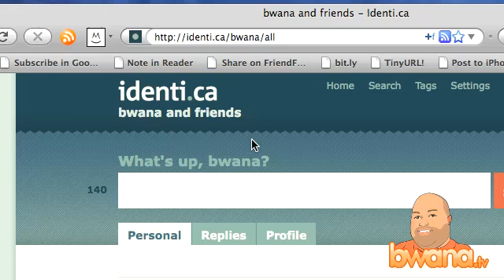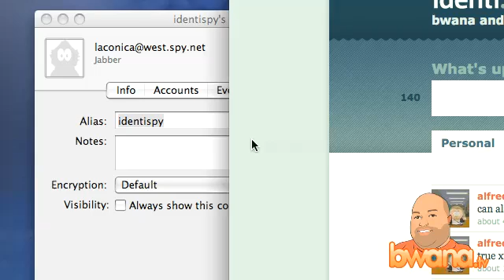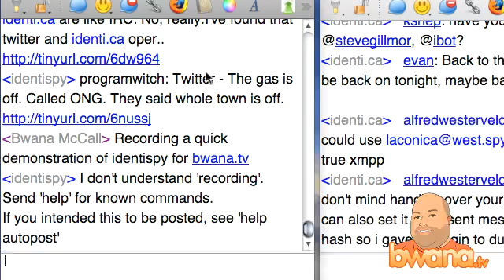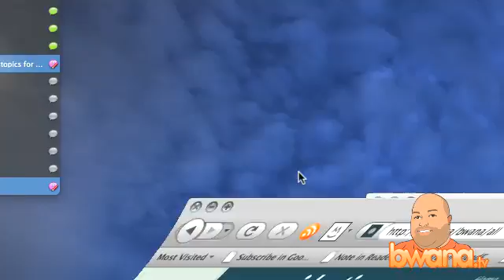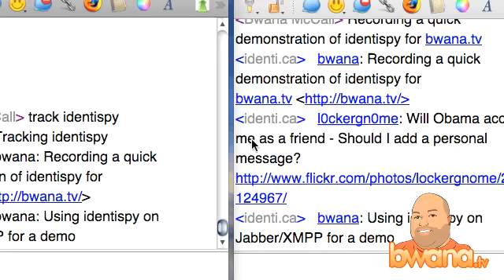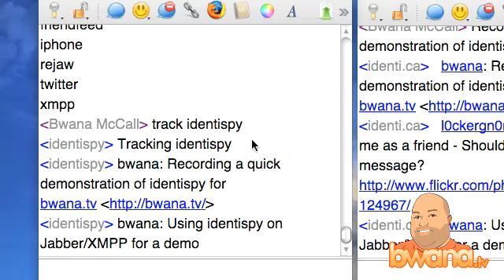Track with Identi.ca using Identispy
In this video, I talk about a new third party application called, Identispy.  This jabber bot allows you to track terms on the Twitter clone, Identi.ca.  If you watched my previous video on how I use Twitter, you may remember that I used the track feature a lot to filter information that comes from Twitter.  Once you have done that,  send the message "help" to the jabber bot to get a list of commands.  The most common commands surrounding track are "track", "tracks', and "untrack".  Once you start tracking terms, any time somone says the term, you will be notified.  Track is beautiful!  I hope Twitter brings it back soon because it brought so much value to the tool and now you can use it with Identi.ca!  Enjoy!